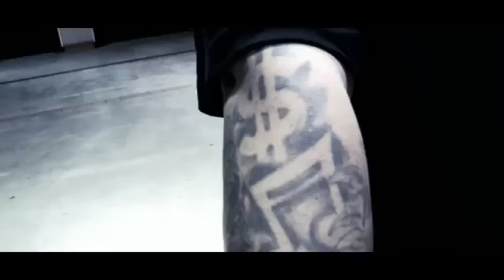k-Rino & Drastiko "they don't know"